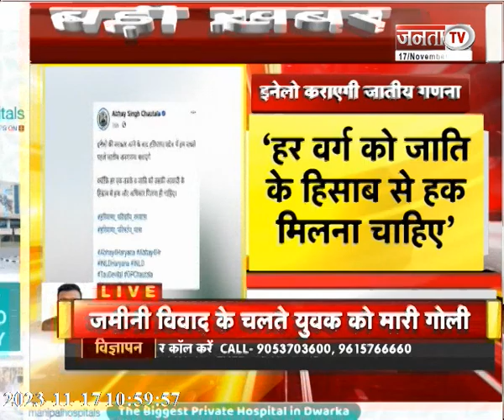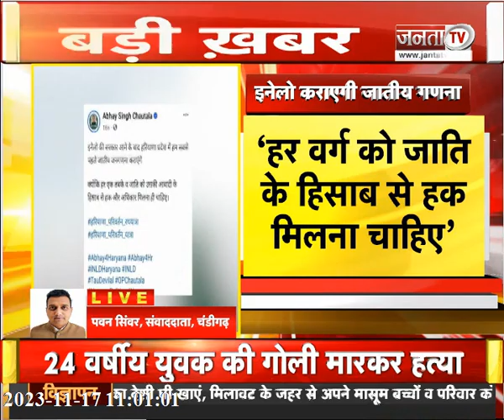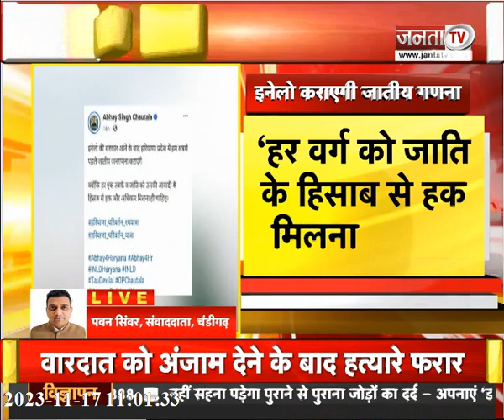Haryana Latest News : INLD नेता अभय चौटाला का बड़ा बयान, सरकार बनने के बाद कराएंगे जातीए जनगणना